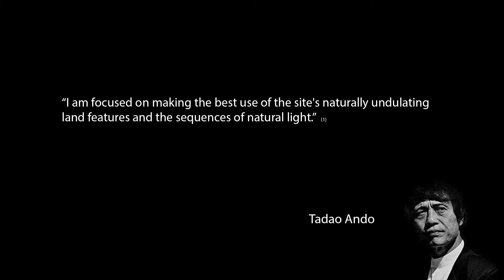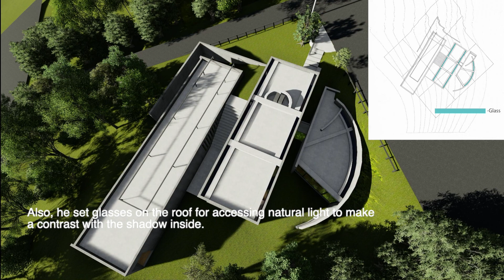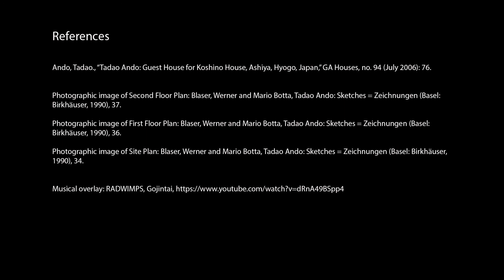Koshino House - Tadao Ando 小篠邸ー安藤忠雄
Arrangement of Plan